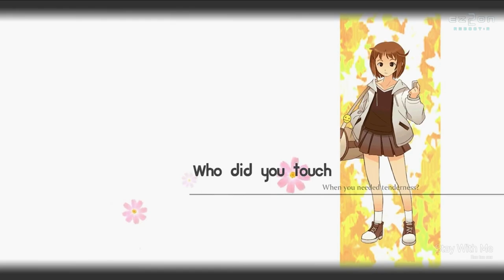[BGA][1080p60] Han Tae Soo - Stay With Me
EZ2DJ 6th Trax (Self Evolution) & EZ2ON Reboot R BGA

Song: Stay With Me
Composed by: Han Tae Soo
Visualized by: Arms